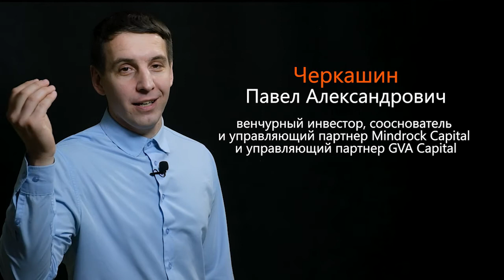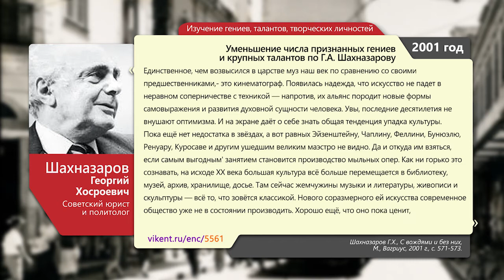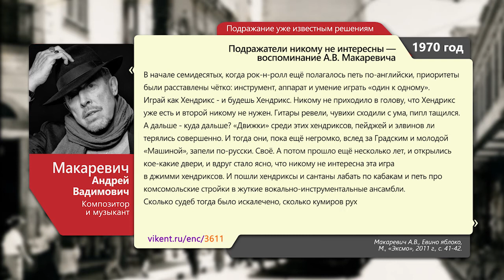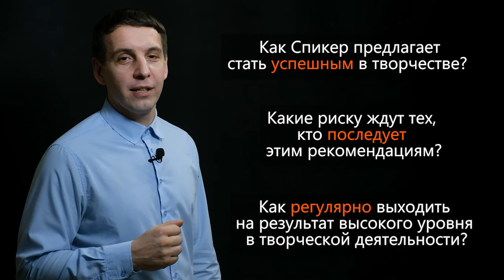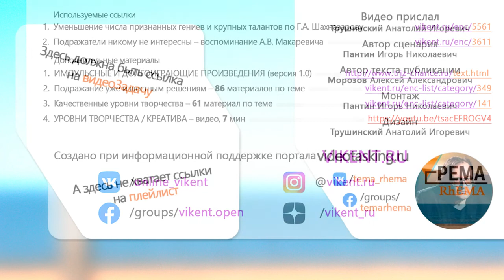Новые технологии для успеха в творчестве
Куда не глянешь, все хотят творить прекрасное, вечное и гениальное. Хотят искренне, стремятся к этому прямо с утра… Но к обеду это проходит — уже хочется кушать, порадовать себя и красиво отдохнуть тоже. А еще есть семья, дети, ипотека, отдых у моря и еще множество важных и нужных оправданий. И вот уже человек начинает вытворять, чтобы заметили, угодить толпе и попасть в тренд.

«Наиболее порочным становится представление о якобы заведомой креативности «нестандартного» мышления, когда оно в действительности примитивно в своей сущности и лишь казуистически оперирует знаниями, не создавая новаций […]. Не случайно казуистическое мышление, эксплуатируемое во многих телевизионных ток-шоу (розыгрыши призов, юморины и пр.), называют «дебилизирующим», оглупляющим. Действительно, такие шоу, обрушивая на праздных телезрителей лавину бессвязных фактов, лишённых системы, последовательности обучения, отучают людей мыслить, оглупляют их под прикрытием новизны псевдопознания. Однако заметим, что познание всякой безопасной новизны - радостно. Эту эйфорию усиливает простота обретения на телешоу новых знаний, в огромном своём большинстве совершенно ненужных и бессвязных.»

Китаев-Смык Л.А., Факторы напряжённости творческого процесса, журнал «Вопросы психологии», 2007 г., N 3, с. 80. Источник — портал VIKENT.RU

Главный Герой видео — Черкашин Павел Александрович, венчурный инвестор, сооснователь и управляющий партнер Mindrock Capital и управляющий партнер GVA Capital —  рассказывает, как быстро достичь успеха в творческой деятельности.

Наш эксперт, Пантин Игорь Николаевич, работает над созданием видеозадачника по научным блефам и предлагает ответить на вопросы:

1. Как Спикер предлагает стать успешным в творчестве?
2. Какие риску ждут тех, кто последует этим рекомендациям?
3. Как регулярно выходить на результат высокого уровня в творческой деятельности?

Напоминаем, что Ваш навык критического разбора и анализа информации растёт только от письменного прорешивания задач. Оставляйте Ваши комментарии под этим постом в нашей группе Вконтакте или Facebook

- Подражание уже известным решениям – 86 материалов по теме
- Качественные уровни творчества – 61 материал по теме
- УРОВНИ ТВОРЧЕСТВА / КРЕАТИВА – видео, 7 мин

Использованные материалы:
источник видео:
- Творческая молодёжь - инвестиции будущего?| ШКОЛА КРЕАТИВА#2 16:42 - 20:04 / Точка кипения Медиацентр
фото:
- Г.Х. Шахназаров Институт социологии РАН